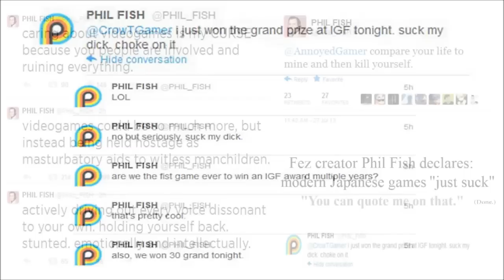ThinkSerious 19 Phil Fish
:::: Wondering what these "game" academics, journalists, companies, activists are up to as of late? Find out what is truly the "state of play" and view the full series by clicking

00:00: Steph Thirion talks Faraway with Phil Fish, Fantastic Arcade 2011

00:05: Winning after IGF 2012, twitter

00:08: indications of incindiary personality

00:17: Fez Full Credits

00:23: Polytron company: (Phil Fish)

00:29: Kokoromi Collective, projects

00:36: Prince of Arcade

00:43: Phil Fish's March 2014 wedding